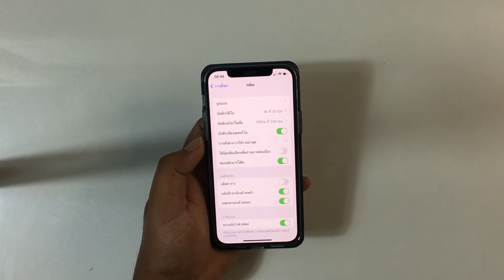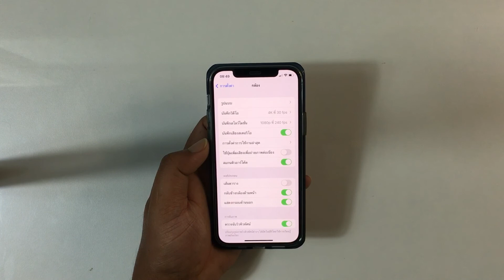สลับซ้าย ขวา กล้องหน้า iPhone